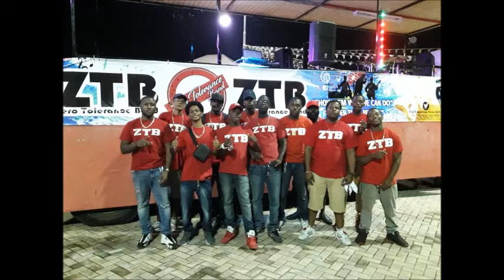ZeroToleranceBandZTB bubble (2018)